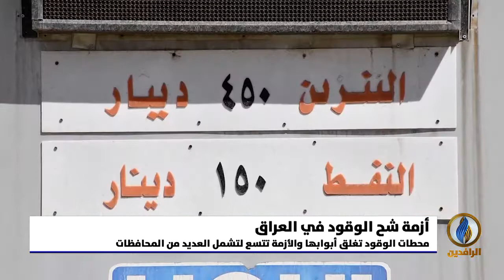تقرير إخباري.. طوابير طويلة من السيارات أمام المحطات مع استمرار أزمة شح الوقود في